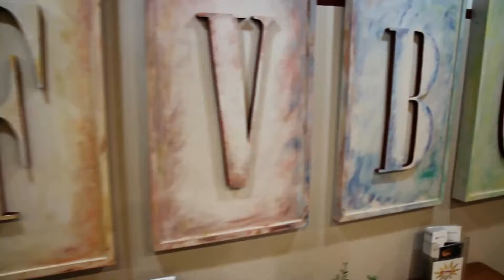"DJ" STYLES / COOPER WEDDING @ Fox Valley Baptist Church West Dundee IL. 4.9.16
Congratulations Tracy and Tim!!

DWF Formal DJ and Foto DJ's and MC's a cute Wedding on April 9th 2016 at Fox Valley Baptist Church in West Dundee IL.

Video Production By: DWF

Original Song Produced by: DWF